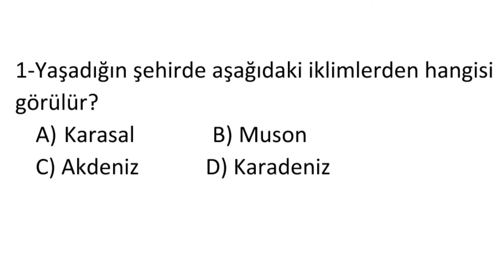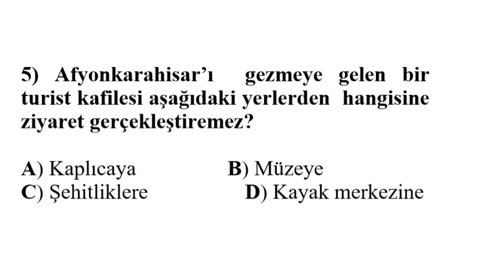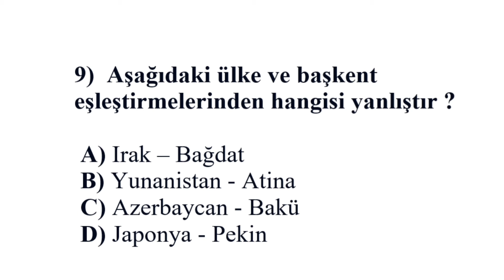7. Sınıf Şehrimiz Dersi (Afyon) 1. Dönem 2. Yazılı Soruları Cevapları Hazırlık part#1 2022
7. Sınıf Şehrimiz Dersi (Afyon) 1. Dönem 2. Yazılı Soruları Cevapları Hazırlık part#1 2022